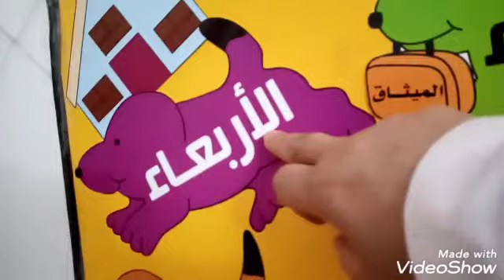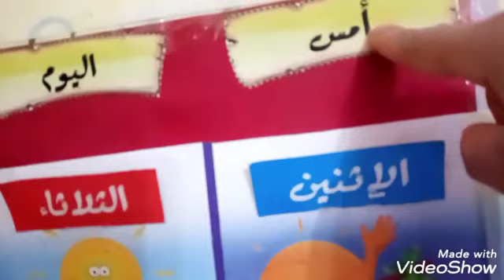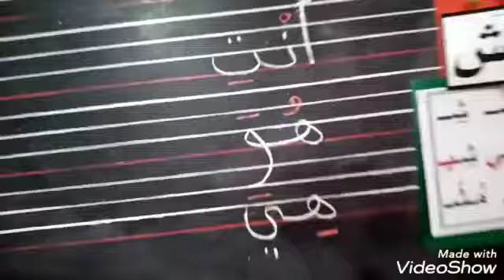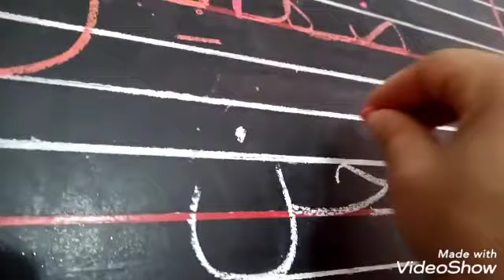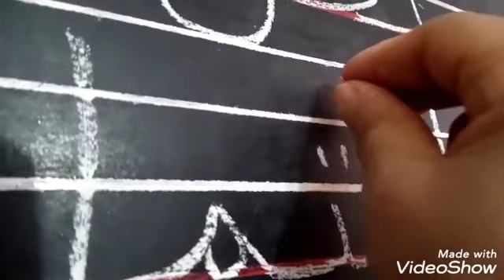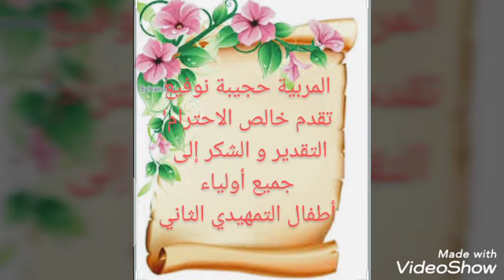كتابة ضمائر المثنى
مجموعة مدارس التجربة الخصوصية